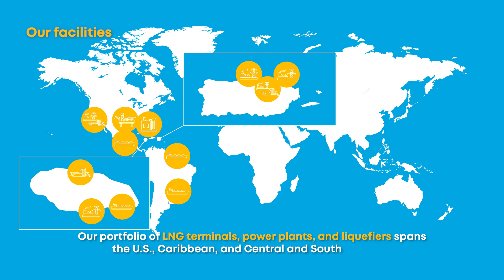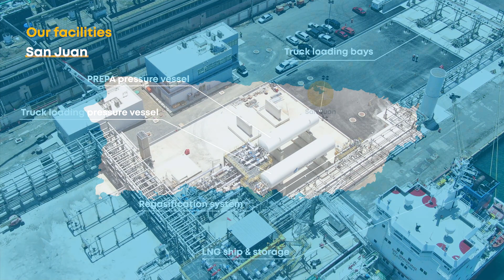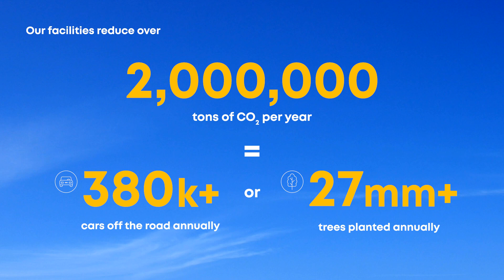New Fortress Energy - Our Facilities